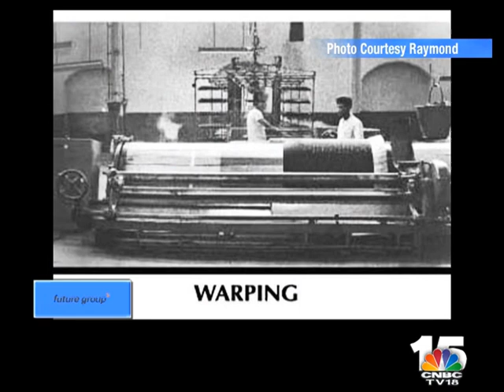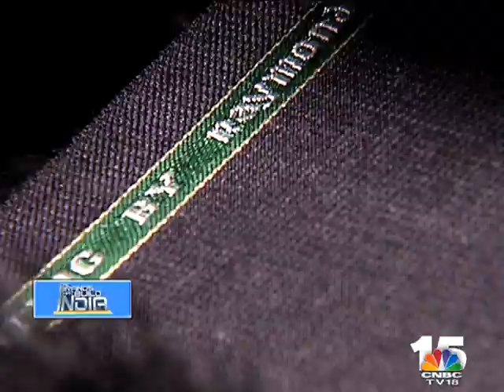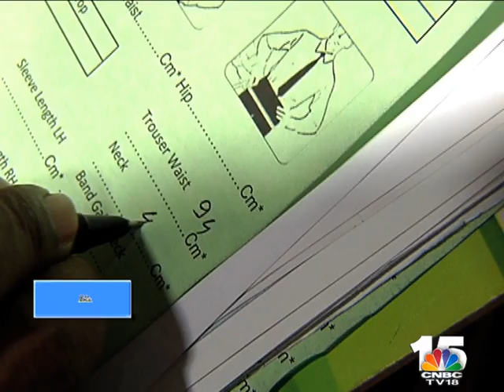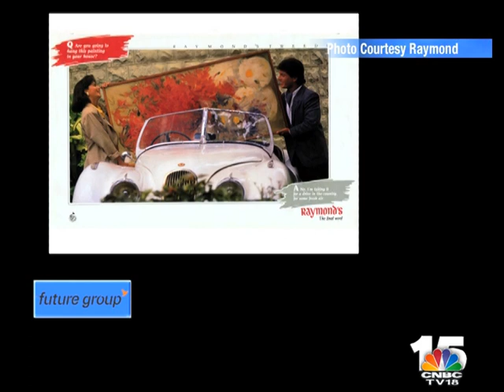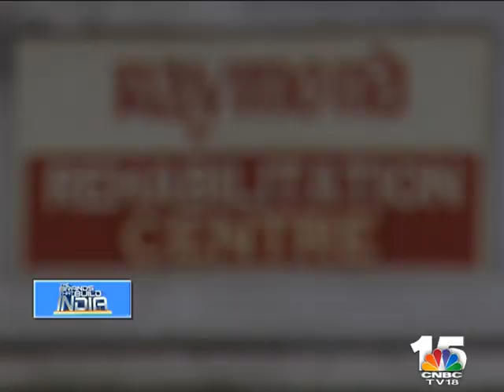Brands That Build India - The Raymond Story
Ground-breaking, radical, iconic...these are the brands that build India. And this week we showcase Raymond, the 'complete brand' when it comes to men's formal wear.